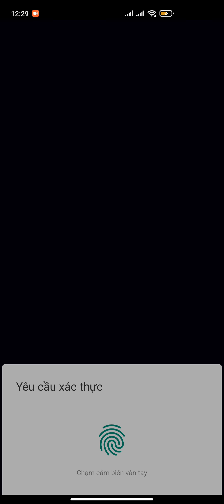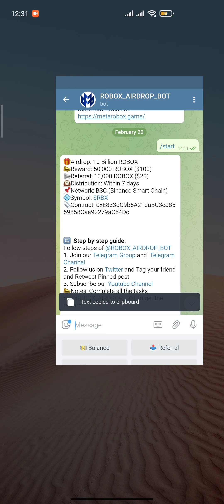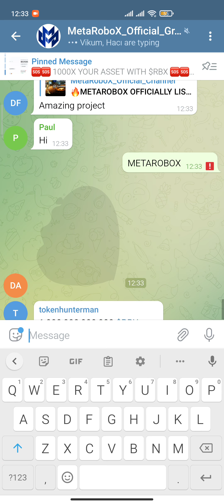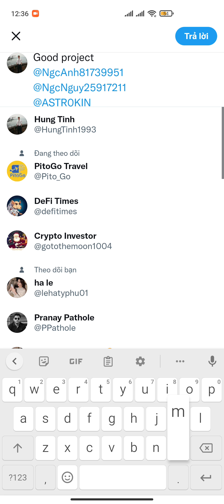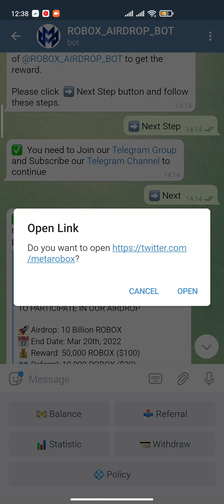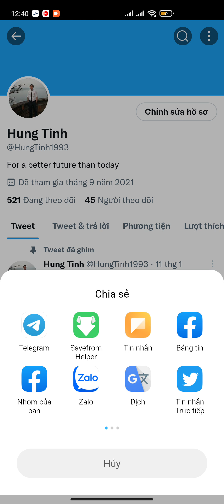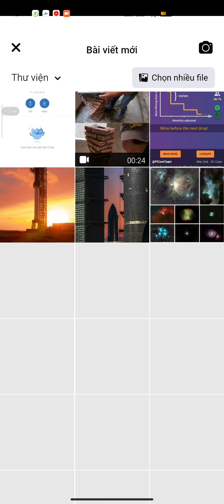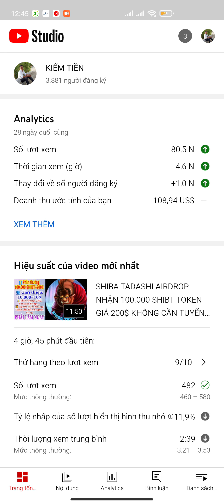METAROBOX AIRDROP NHẬN 50.000 RBX ~ 615$ ĐÃ LIST SÀN COINMARKETCAP GIÁ 0,0123$ | Kiếm Tiền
METAROBOX (RBX Token)
Link Airdrop: Link nhiệm vụ
KÈO AIRDROP NGON NHẤT
1. METAWAR TOKEN: 1 METAWAR ~ 0,06$
2. TERKEHH TOKEN: 1 TERK ~ 0,04$
Link Airdrop:
3. STONED SHIBA
4. METAFLOKISHIBA TOKEN
Link Airdrop:
5. BEE COIN
Link Claim:
6. METAROBOX TOKEN
7. METABOOK TOKEN
Link Airdrop:
8. RDOG TOKEN
Link Airdrop:
9. META HORIZON TOKEN
Link Airdrop:
10. METAVERES GG NFT
Link Airdrop:
11. BULL TOKEN
Link Airdrop:
12. POLYDOGE
13. SHIBADRAGON

1. Đào PI NETWORK
Mã mời: HungTinh1993
Link tải:

2. Đào Renec Remitano

3. Đào HI DOLAR
Mã mời: hungtinh0952
Link tải:

4. Đăng ký sàn BINANCE

5. Đào SPERAX PLAY
Mã mời: Tinh93

6. Đào BITCOINLEGEND
Mã mời: n0ada61kmj

8. Đào STAR NETWORK

9. Đào ASB Sàn ASBAZAR
Mã mời: 182418

10. Đào EAGLE MINING NETWORK
Mã mời: HungTinh

11. Đào BONDEX ORIGIN
Mã mời:UPOFQ

12. Đào BEE NETWORK

13. Đào Alpha Network

14. Đào ABNB
Mã mời: HungTinh

16. Đăng ký sàn LBank Bán BCL Token
Link tạo tài khoản:

17. Đào Cheatmoon

18. Đào BTCS MINING
Link tải:

19. Đào ATC Sàn Atlantis
Link tải:

20. Đào Ti Chain Token
Link tải: